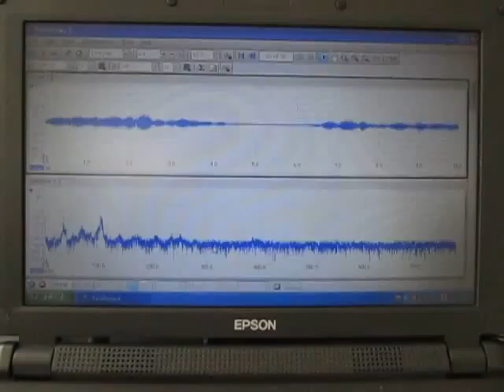超音波実験 Ultrasonic experiment